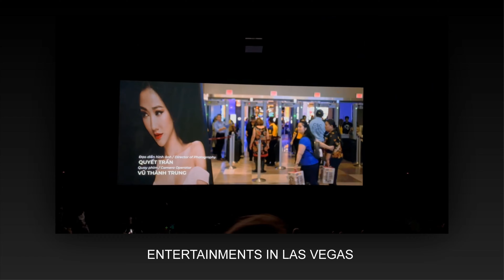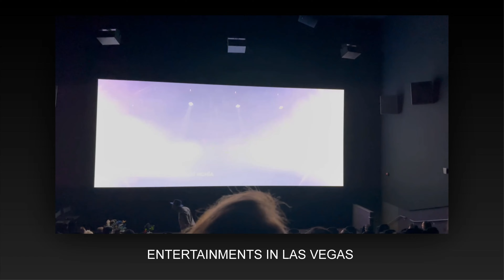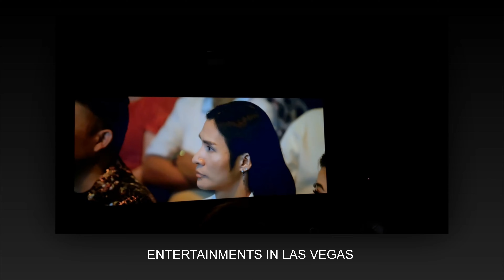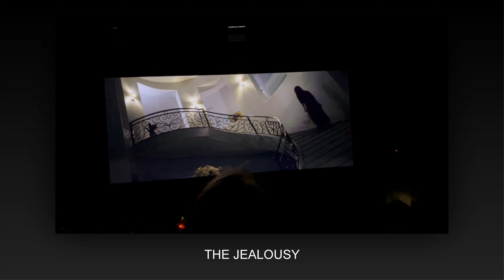2023 LV Live Video Film Doa Hoa Mong Manh (3of3)